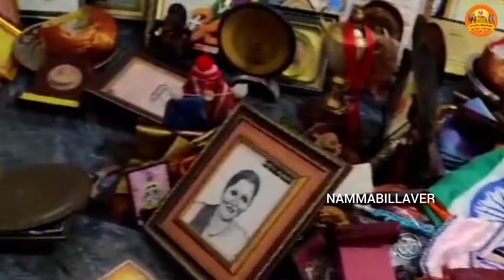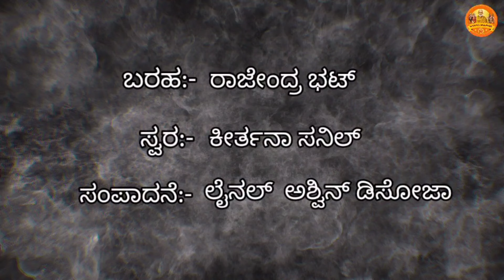Potchefstroom ಪವರ್ ಲಿಫ್ಟಿಂಗ್ ಚಾಂಪಿಯನ್ ಶಿಪ್ ನಲ್ಲಿ ಚಿನ್ನ ಗೆದ್ದ ಬೋಳ ಅಕ್ಷತಾ ಪೂಜಾರಿ ಜೀವನಗಾಥೆ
ಬರಹ:- ರಾಜೇಂದ್ರ ಭಟ್
ಸ್ವರ:-ಕೀರ್ತನಾ ಸನಿಲ್
ಎಡಿಟಿಂಗ್:-ಲೈನಲ್ ಅಶ್ವಿನ್ ಡಿಸೋಜ